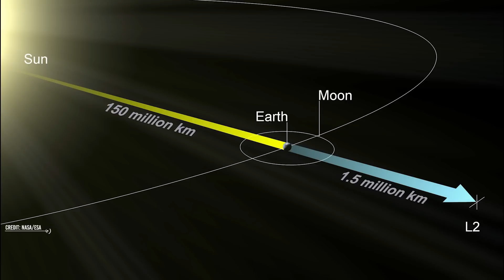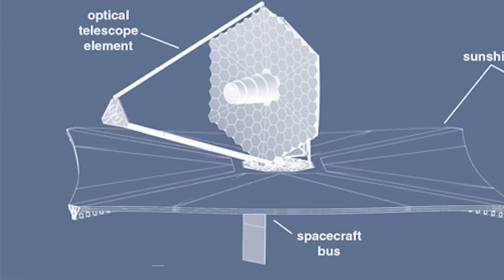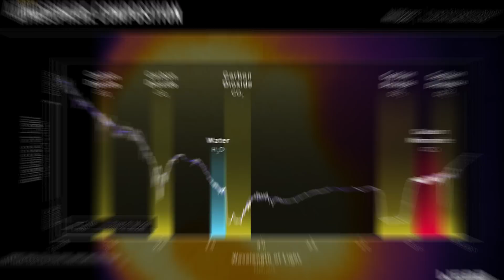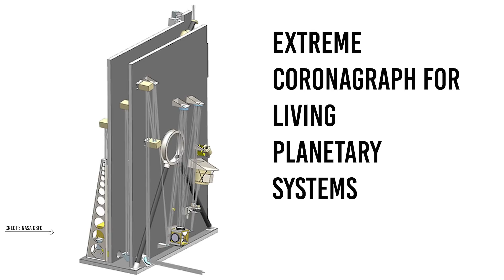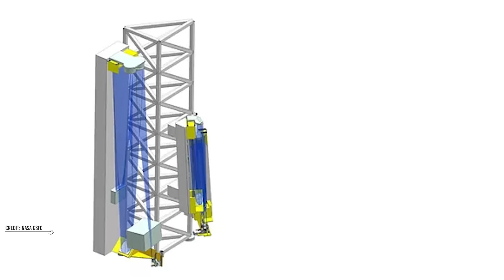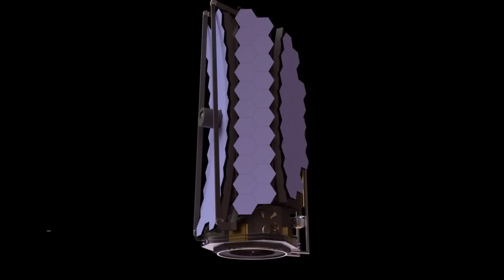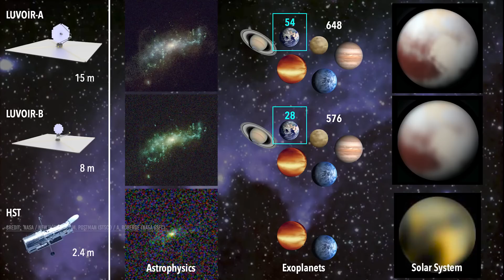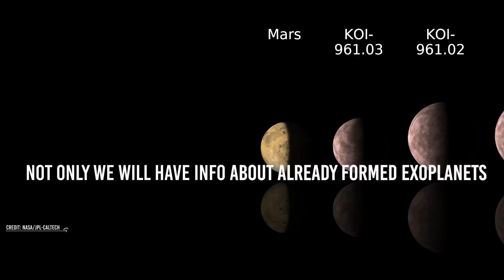The Power of LUVOIR Telescope: Webb And Hubble's Shocking Successor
The next generation of brand-new telescopes will provide us with very important insights into the universe. In the upcoming years, for example, we might discover we are not alone, but other forms of life exist on some exoplanets. Such powerful telescopes will be equipped with instruments developed with the most advanced technologies of our time. Not only we will have a deeper understanding of the far universe, but also our view of the solar system will change completely. These telescopes are the maximum expression of our insane curiosity.
Some months ago, the sky was gifted with the James Webb Space Telescope, now orbiting in a halo trajectory around the L2 lagrangian point. But the next telescope to be launched will probably be the Luvoir telescope. It will be the shocking successor of the Hubble space telescope.
But what kind of technologies will be implemented? And what are the real goals of this mission? Let's find out in this new video.
So far, the LUVOIR, large UV optical infrared telescope, is only a telescope concept, but a really nice one, I must say.

Video Chapters:
00:00 Introduction
01:16 Luvoir
02:50 What are Luvoir's goals?
04:40 Eclips